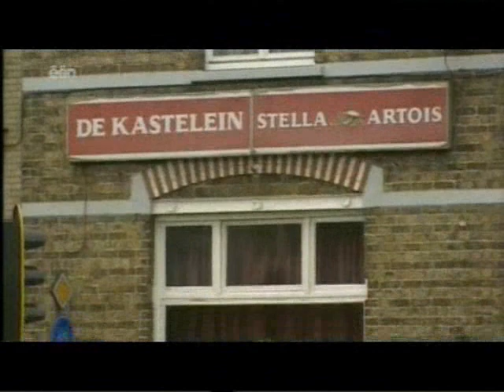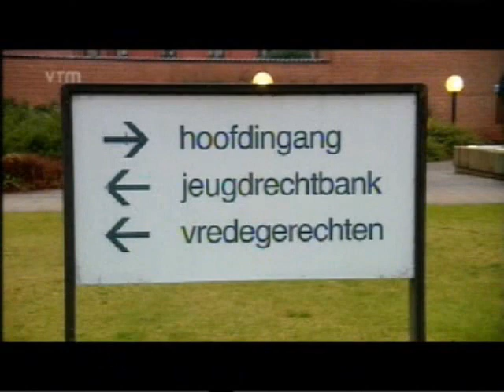Skinheads verantwoordelijk voor dood togolees?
Skinheads en neonazi's klopten en schopten een Togolees en zijn Vlaamse vriend die langs hun stamcafé (de Kastelein) voorbijliepen. De Togolees  zonk daarna in een diepe coma en zou enkele maanden later overlijden.